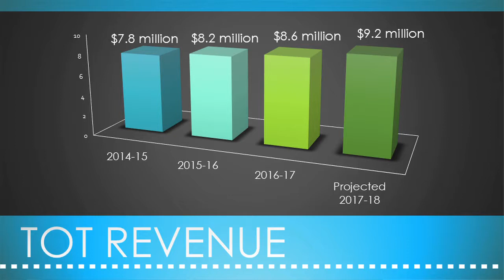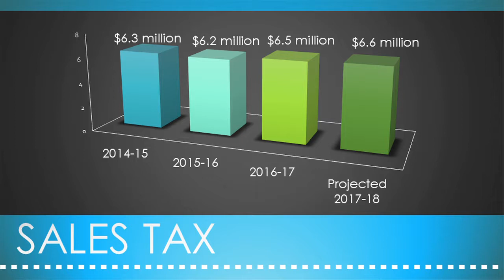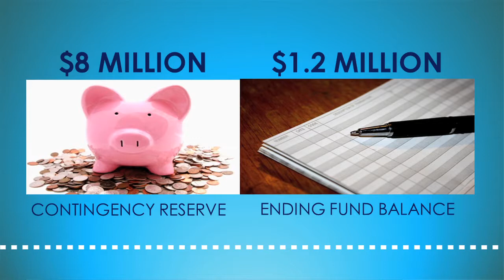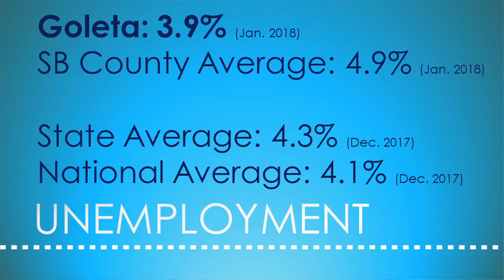Community State of the City 2018